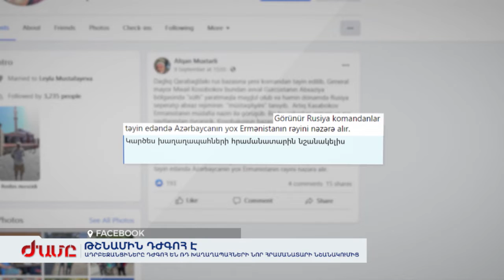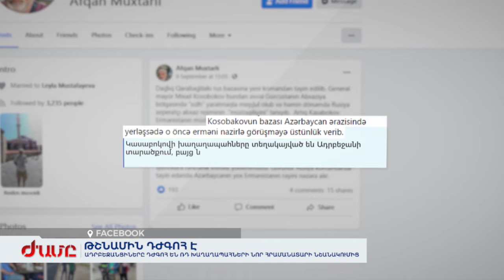Խաղաղապահների նոր հրամանատարի դեմ Ադրբեջանի դժգոհությունները սկսվել է նրա նշանակման առաջին պահի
Խաղաղապահների նոր հրամանատարի դեմ Ադրբեջանի դժգոհությունները սկսվեցին նրա նշանակման առաջին պահից: Բաքվում ջղաձգվեցին, որովհետև նշանակման մասին իմացել են Հայաստանի պաշտպանության նախարարության հայտարարությունից: Ռուսաստանը, որի հետ Ադրբեջանը դեռ բանակցում է խաղաղապահների մանդատը հաստատելու պայմանների մասին, նախապես ոչինչ չի հայտնել ադրբեջանցիներին: